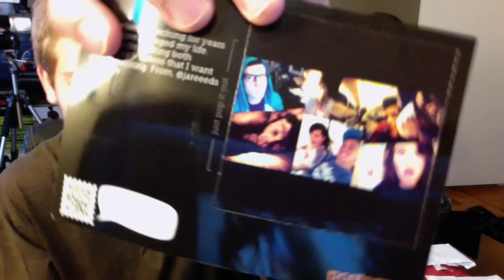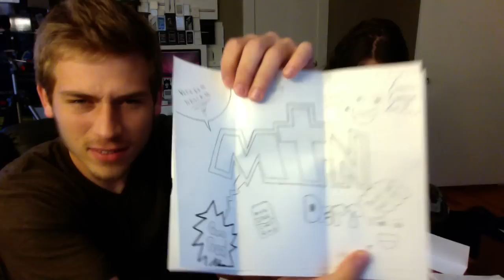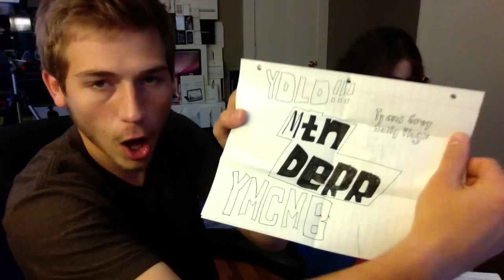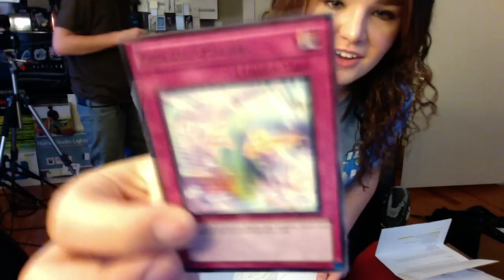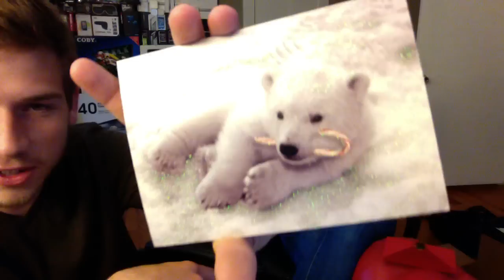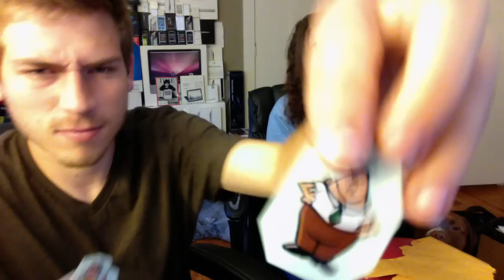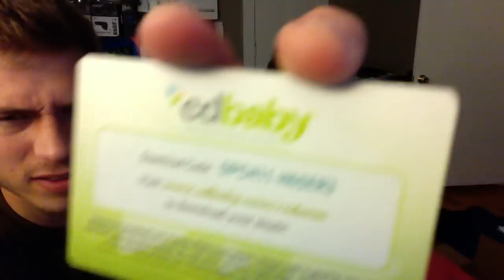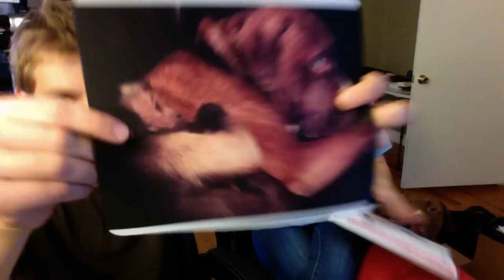Viewer Mail #14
In this video we show off everything you guys sent in!

Sign up to get a text message when our vlogs go up! It's free and US only!